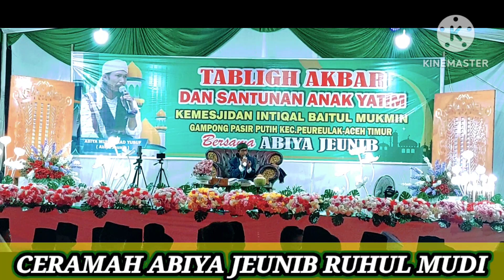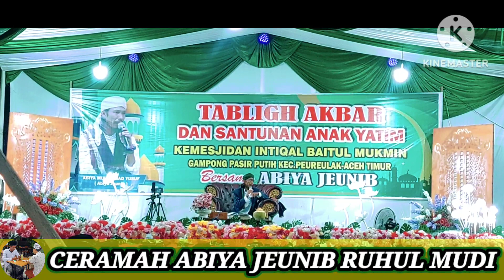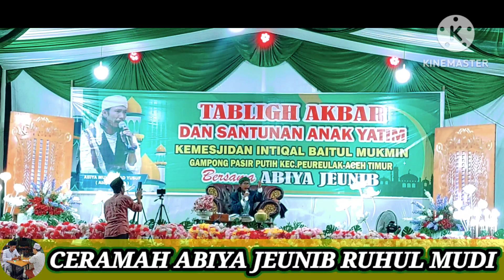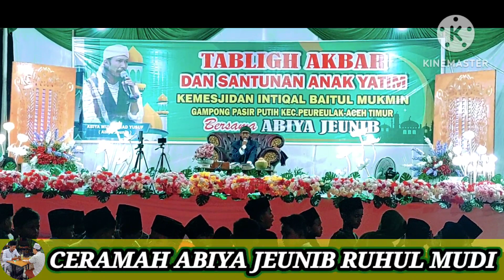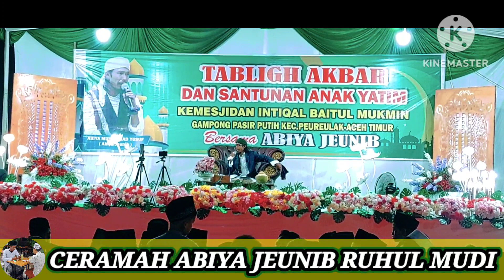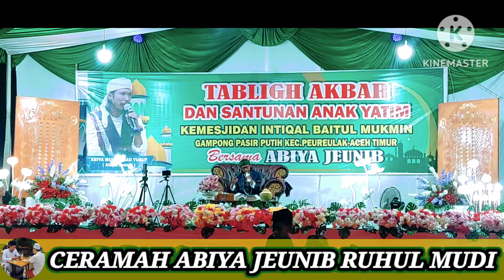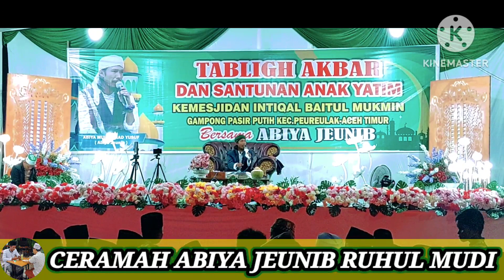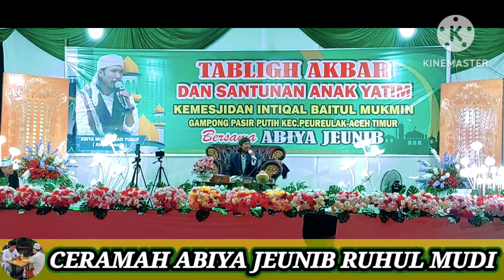DAKWAH ACEH TERBARU‼️DAKWAH ABIYA JEUNIB TERBARU‼️PEUREULAK KOTA PASIR PUTIH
DAKWAH ACEH TERBARU pendakwah aceh atau ulama aceh abiya jeunib mengisi ceramah/dakwah di peureulak kota pasir putih

DAKWAH ABIYA JEUNIB TERBARU dalam rangka menyambut bulan Dzulhijjah dan membahas qurban

DAKWAH ABIYA JEUNIB di peureulak gampong pasir putih

DI PEUREULAK KOTA PASIR PUTIH mengundang ulama krismatik aceh abiya jeunib untuk mengisi ceramah dakwah dan tausiah dalam menyambut hari raya qurban

ABIYA JEUNIB TADI MALAM DI PEUREULAK KOTA santunan anak yatim di mesjid intiqal baitul mukmin di pereulak kota gampong pasir putih

RUHUL MUDI pimpinan dayah/pesantren ruhul mudi abiya jeunib berkunjung ke pereulak kota pasir putih dalam rangka tabligh akbar dan santunqn anak yatim @mirizalofficial8320